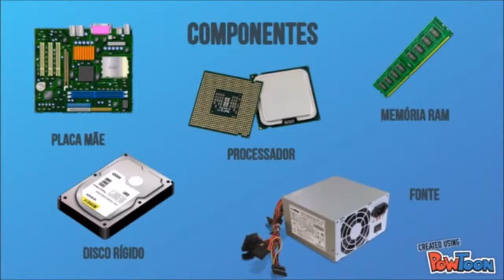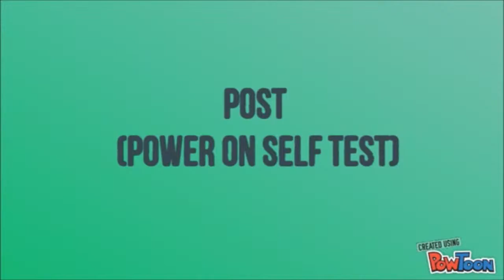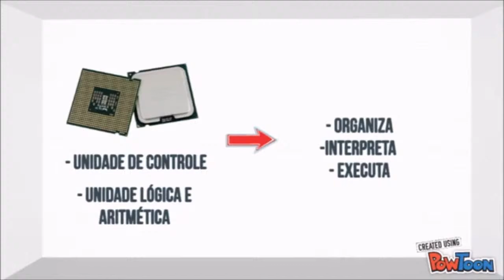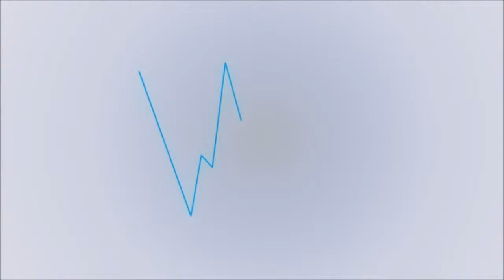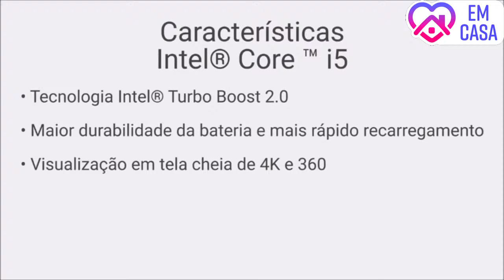Transmissão ao vivo de Fábio Augusto